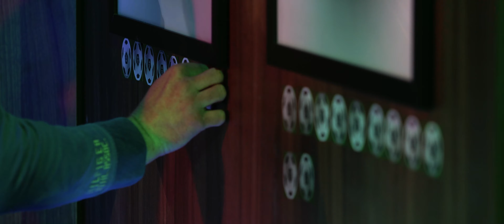INÁ LIGA ŠTÚDIO #5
Moderátor Jakub Bubeník a jeho hostia Vladimíra Sokolová, Rasťo Chvála, Lukáš Bambúch a Ján Šimčík. INÁ LIGA ŠTÚDIO na futbalové aj nefutbalové témy.